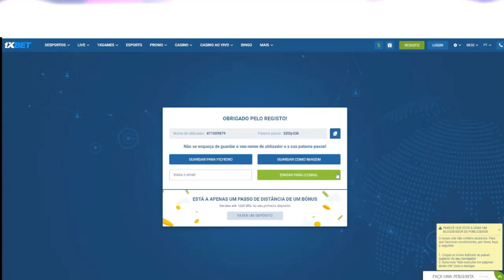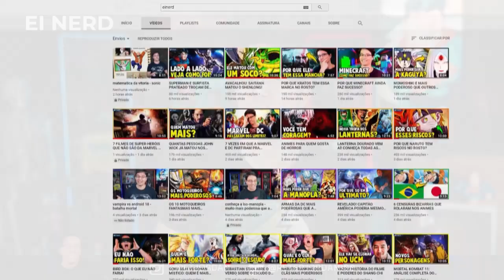🔥🤬 NÃO ACREDITO que o THIAGO NEVES disse isso! ZOOU o CRUZEIRO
CUPOM : DEPRESSAO

✔️ TT : @CruzeiroDepre1
✔️ FACE : @CruzeiroDepre
✔️ INST4 : @cruzeirodepre